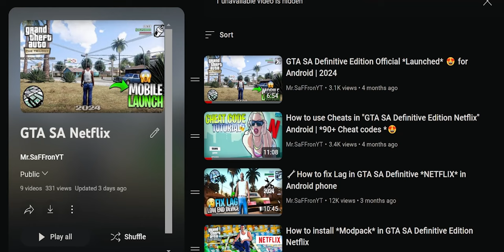How to Play GTA SA Definitive Edition With GFX on Mobile (Android) for free | 2024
🟢Link :- Check Pinned Comment

My Gears